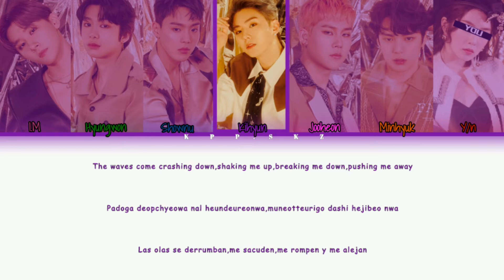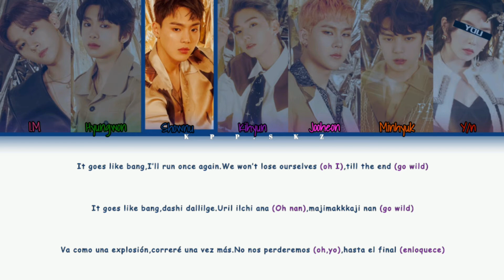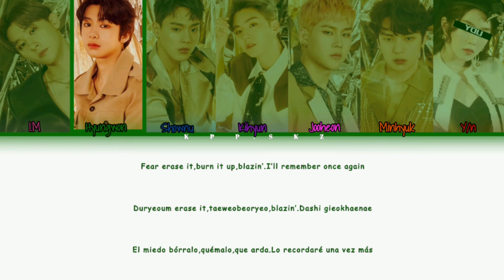• Monsta X — Fantasia [7 members ver] (Color Coded Lyrics Eng/Rom/Esp)